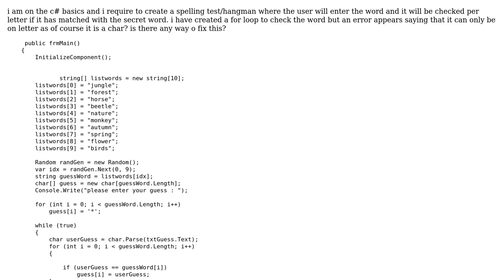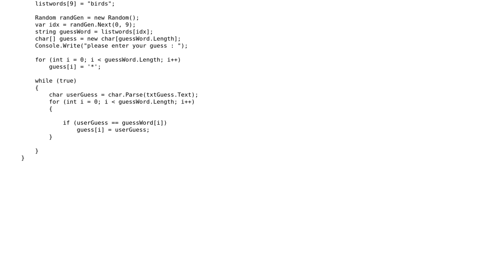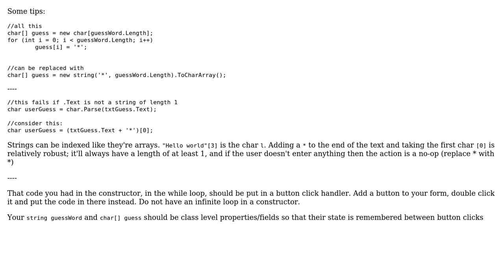How do i fix my list to allow it to check one letter at a time?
With thanks & praise to God, and with thanks to the many people who have made this project possible! | Content (except music & images) licensed under CC BY-SA | Music | Images & others | With thanks to user Loch1101 user Caius Jard and the Stack Exchange Network Trademarks are property of their respective owners. You are responsible for your own actions.